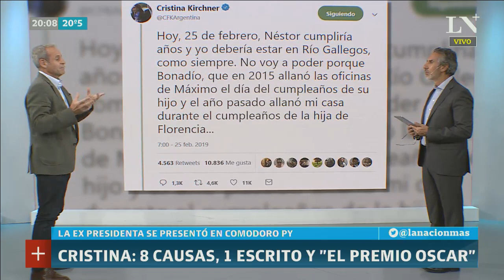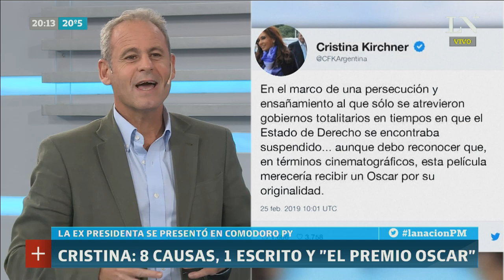Claudio Jacquelin: Las 8 causas, el escrito, y "El Oscar" de Cristina Kirchner